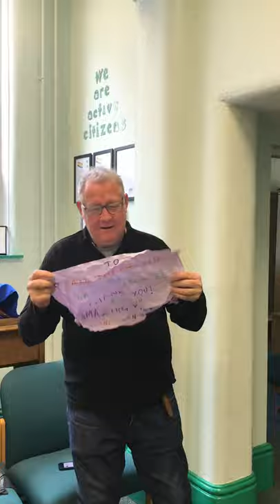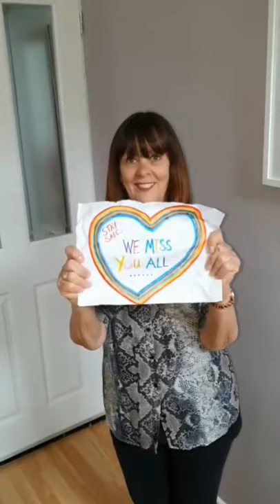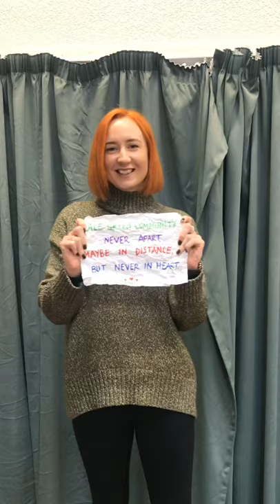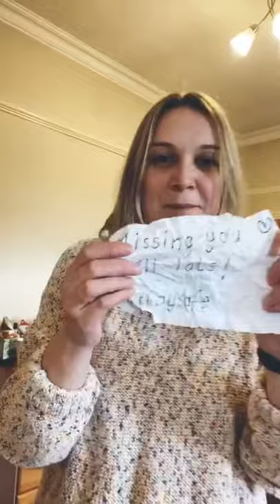Thank you CGPS children!